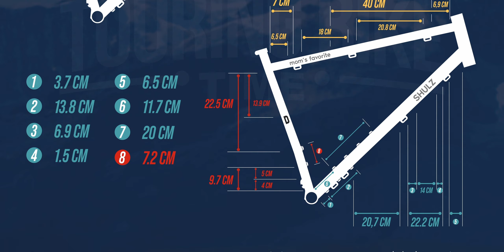Обзор Shulz Mom's Favorite 2022. Теперь он и твой «Любимчик»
Shulz Mom's Favorite – лучшее, что случалось с российским рынком велосипедостроения. Стильный, проходимый и комфортноуправляемый с грузом велосипед. Мы покатались на нём чуть больше двух недель по разным типам покрытий и готовы разложить всё «по полочкам».
Это видео – первая часть обзора с объективной информацией. Своими личными субъективными впечатлениями мы поделимся в следующем ролике

0:00 Вступление

0:30 Заставка
2:14 Позиционирование. Что такое Rigid MTB?
2:42 Фреймсет. Особенности и технические решения
3:17 Рама. Внутрирамное пространство
3:35 Рама. Изогнутая подседельная труба. Зазоры
4:03 Рама. Установка переднего переключателя
4:28 Рама. Установка dropper-post'а
4:46 Вилка. Почему она такая?
5:46 Вилка. Бонки, установка Anycage сумок
7:16 Фреймсет. Другие технические решения
7:32 Геометрия. Вилка
8:11 Геометрия. Рама
8:18 Геометрия. Длина базы, посадка
8:52 Геометрия. Выводы, сравнение с Lone Ranger
9:28 Навесное оборудование. Wheelset и покрышки
9:52 Навесное оборудование. Тормозная система
10:12 Навесное оборудование. Седло, подседельный штырь, вынос
10:32 Навесное оборудование. Руль-петля. Параметры и впечатления
11:18 Навесное оборудование. Гипсы 190 мм
11:54 Трансмиссия. Отличия от Boy's Don't Cry
12:05 Трансмиссия. Кассета
12:20 Трансмиссия. Система boost
12:35 Трансмиссия. Thumb-шифтер
13:38 Поведение велосипеда в гружёном состоянии
16:35 Вес, цена и недостатки
17:50 Неудачные дубли

*является в РФ экстремистской организацией